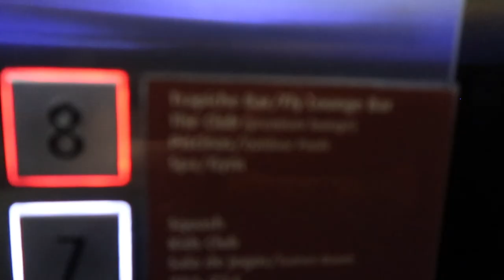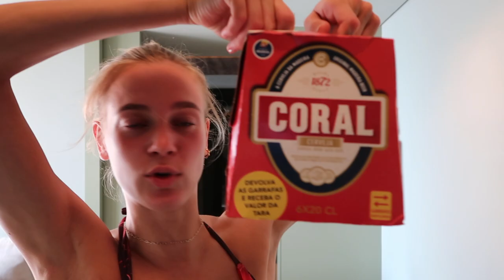!!! MADEIRA VLOG pt. 1 !!!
Hiiiii guys!

I'm back with a new vlog, woo!! Come with me and Simon to Madeira - one week! part 2 will be up next week :)

Xx Sarah Darling !